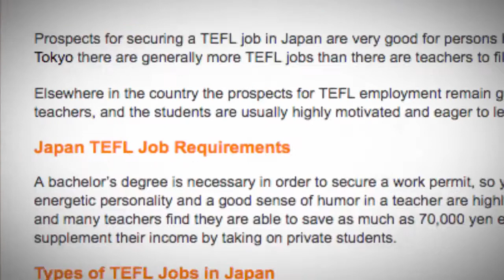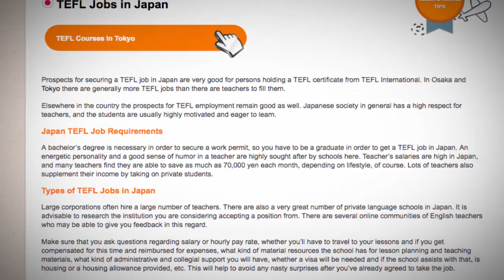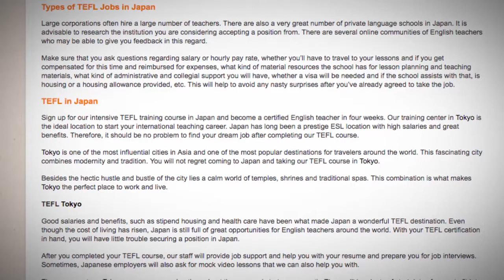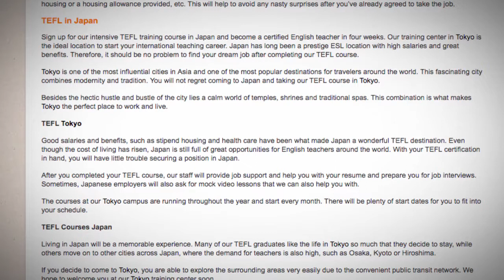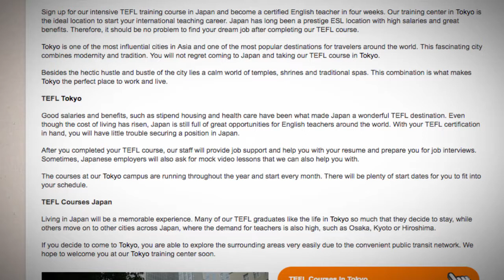TEFL/TESOL Jobs in Japan | International TEFL and TESOL Training (ITTT)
Japan has been a popular destination for teaching English as a foreign language for years and it continues to attract new and experienced teachers from all over the world.